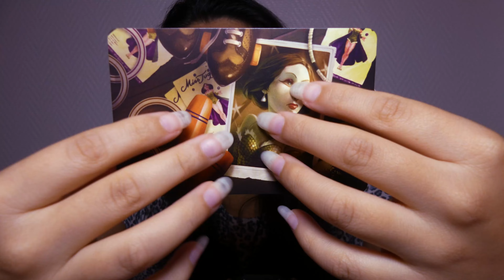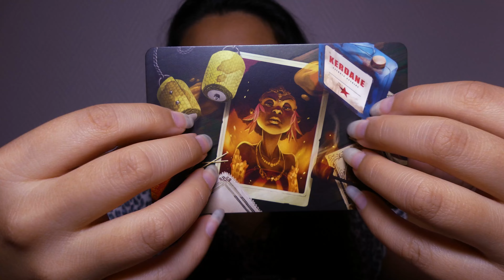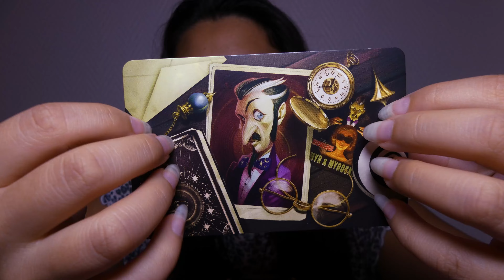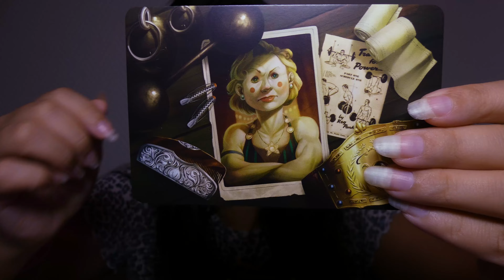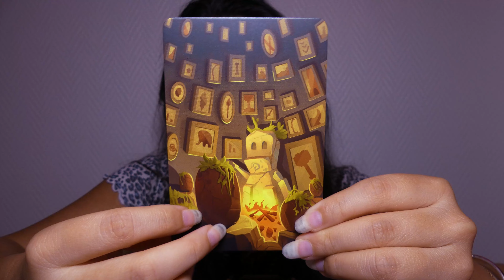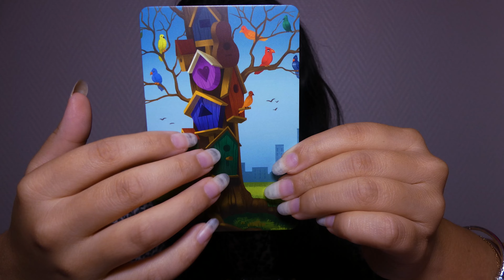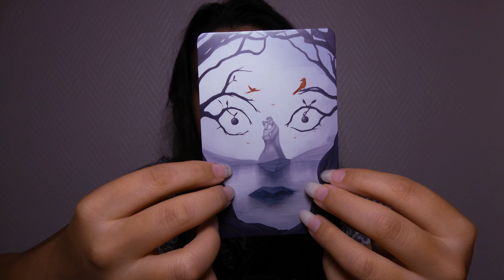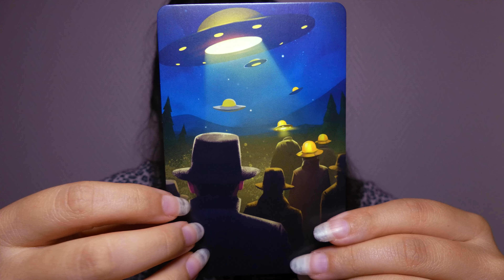Test de Personnalité 📋 ROLEPLAY ASMR FR (cartes et questions)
Ce soir, on se retrouve pour un nouveau test de personnalité à base de questions sur des cartes et des questions simples 📋
Au programme : des chuchotements, du tapping sur des cartes, des sons d'écriture et des questions 🥰

J'ai tenté quelque chose de nouveau dans mon traitement du son, n'hésite pas à me dire si c'est mieux que d'habitude ou moins bien ! 🧐

Douce Nuit 🌙

Lauriane
Petite présentation pour ceux que ça intéresse ✨
Je m'appelle Lauriane (je pense que tu l'avais deviné...), j'ai 24 ans !
J'ai fais des études de psychologie, puis j'ai pris 1 an pour me consacrée à la création en général que se soit les vidéos ou l'illustration (RDV sur insta si ça t'intéresse) !
Aujourd'hui je suis monteuse vidéo (ne jugez pas mes capacités de montage aux vidéos asmr merci xD) !
J'écoute de l'asmr depuis le lycée et quelques années plus tard, j'ai eu envie de me lancer moi aussi ☀️
Avant ça, je tenais une chaine booktube, que j'alimente encore, mais avec un contenu plus large où je parle d'art, de création, de vintage, de cuisine végétarienne et où je fais des vlogs, bref un fourre-tout un peu ! 🥰
Je filme avec un appareil de chez panasonic, mais j'ai plus la ref... et j'enregistre le son avec un blue yeti ou un Tascam et je monte sur premiere pro📸